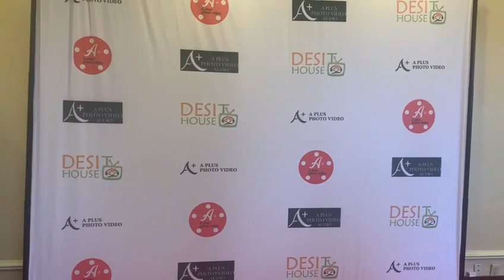Jashn e Eid Dinner & Qawwali Night part II | Ali Raza Santoo | Marriott,Saddle Brook New Jersey.USA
and Cullural Society of Burgen County,Presents